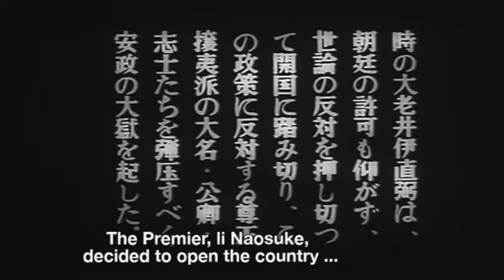FILM OF THE DAY: Assassination (1964)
Masahiro Shinoda's Assassination